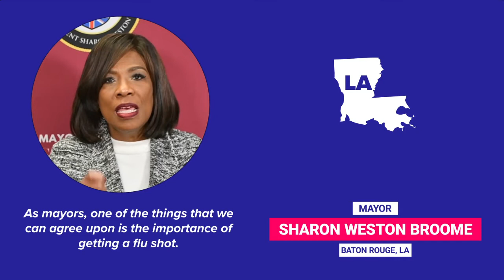Mayors Across the Nation Urge Americans to Get Their Flu Shot - National Influenza Week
The National Forum for Heart Disease & Stroke Prevention, the National Association of Chain Drug Stores (NACDS), the African American Mayors Association, and the Ohio Mayors Alliance present a 60-second video featuring 10 mayors urging Americans to get their flu vaccination.  The public service announcement supports National Influenza Vaccination Week (NIVW), a national awareness week being observed December 6-12 that highlights the importance of influenza vaccination.